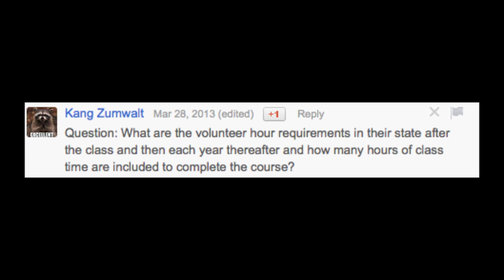A chat with a Master Gardener - Gardening Interview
Today the crew went out and helped Copasetic Kid work on his new knife shop and got to meet a River Valley Master Gardener, Bob Watson. We got to learn the basics of any new gardener and what you have to do to become a Master Gardener. Bob is 5 year veteran of the program. He talked to me off camera about all kinds of great information to use in my up coming garden this season. If you live in Arkansas you need lime in your soil.